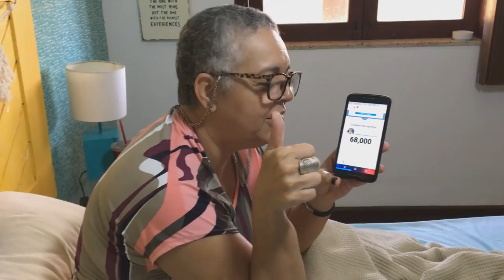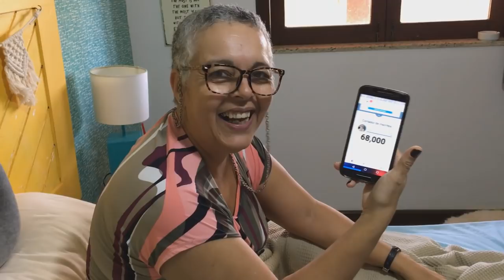Como fazer uma toalha com elástico para mesa de plástico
Aprenda como fazer uma toalha com elástico para mesas de plástico gastando pouco.